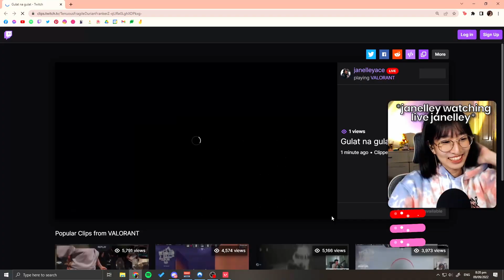THE AVERAGE VALORANT CUSTOMS EXPERIENCE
Valorant customs but the whole lobby wants to knife me, in game.
꘎♡ expand me! ♡꘎

I am a content creator for NAOS Esports!

꘎♡ FAQs ♡꘎

What is your rank in Valorant?
➜ Plat 2, solo queue

➜ No, I only play with my friends. But you can join when I host community customs sometimes!

➜ I was born and raised in the Philippines, but I have 100% Chinese blood. I can speak English, Filipino, and a bit of Chinese!